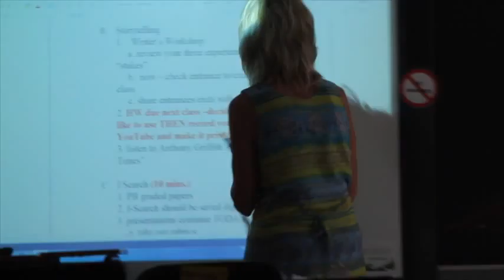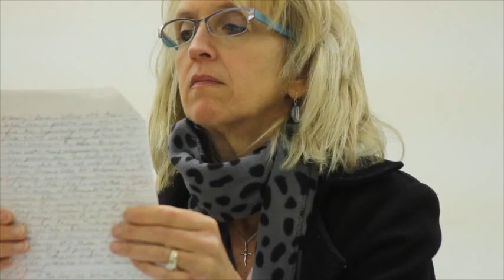Born To Inspire: Mrs. Molodow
Made for Journalism, this video focuses on one of our favorite teachers, Lori Molodow, and how she has inspired us throughout our senior year.

Produced by Kayla Johnson, Natalie Horne, Elsa Hansen, and Natasha Quinones.